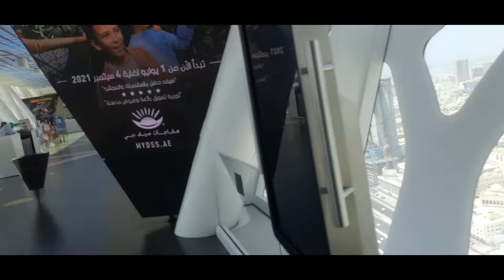Dubai Frame || whole tour of dubai frame || biggest frame in the world dubai frame ticket timing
Nearest metro station is Max you can reach Dubai frame by walking 10 mint from station
you can experience glass wall on top of frame and you can also see old Dubai and New Dubai b
Burj Khalofa from the top

the price is 52.50 AED
Timing is 9am to 9pm